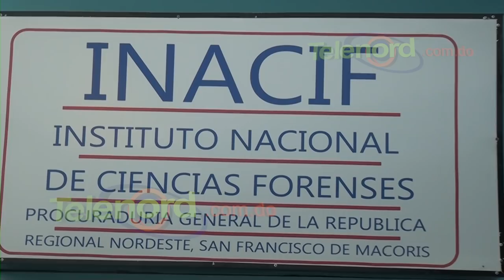Muere "El Piri" en confuso incidente; familiares aseguran lo mandaron a matar